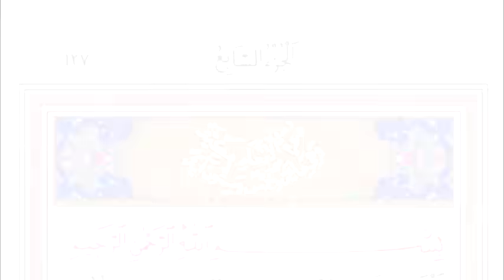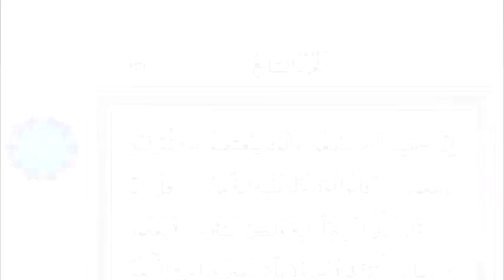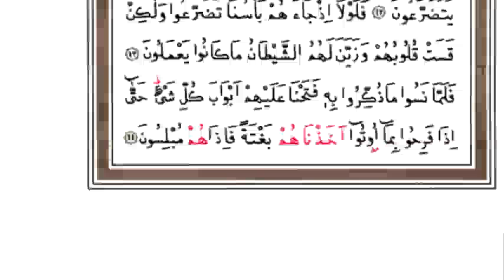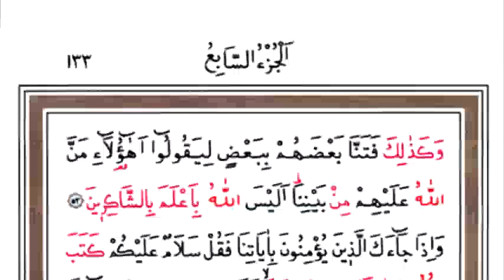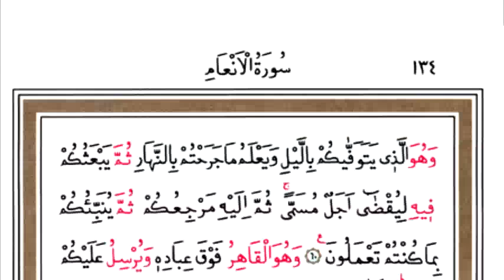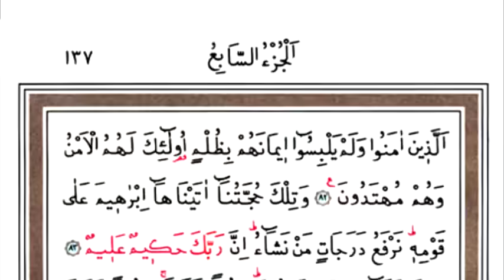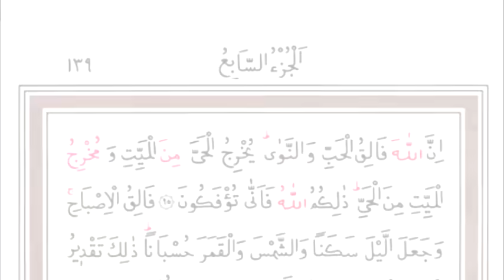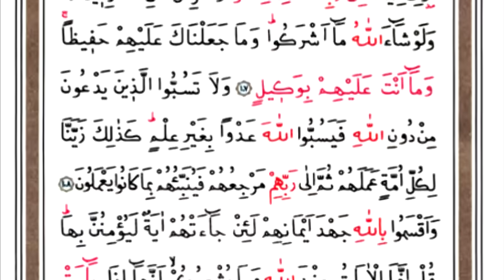hatmi serif kuran i kerim 7 cüz hizli mukabele 2013 (hayrat)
Ismail Damar cüz 7 mukabele 2013 hayrat nesriyat hatmi serif langenfeld